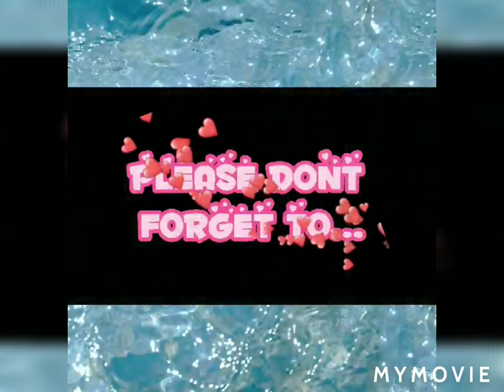mokbang langka by yonica bohos pa support mga Kapatid salamat po love love